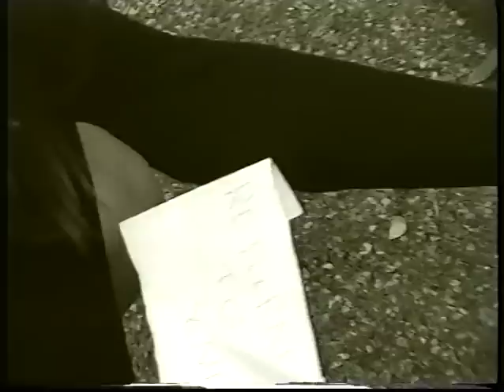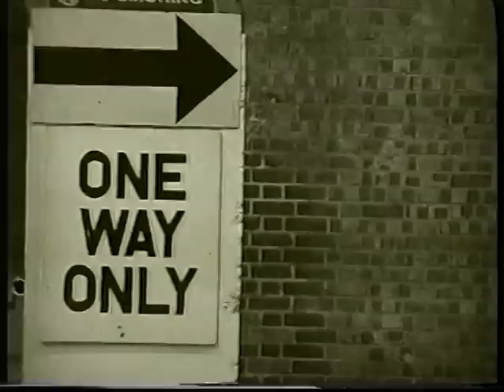Bleak (A love story)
A story of Unrequited love set in a Post-apocalyptic dream-like world.